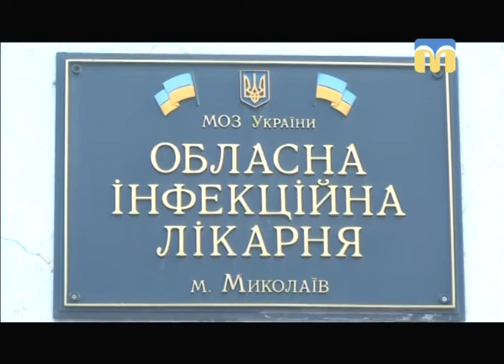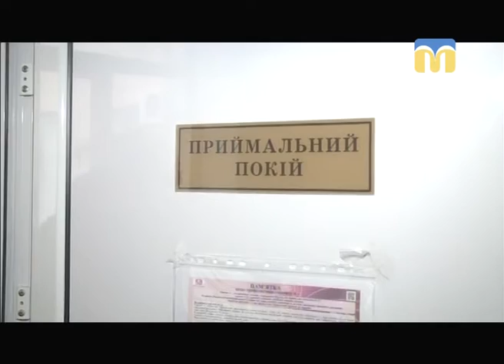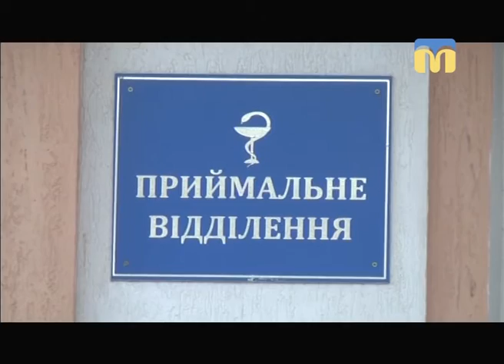Телевізійні новини Миколаївщини - 08:30 — (15.02.2018)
Інформаційна картина дня (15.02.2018) поглядом кореспондентів телеканалу “Миколаїв” (випуск новин — 08:30):
- сальмонельоз у "De Gusto" ;
- картина  художника-мариніста у колекції музею імені В. Верещагіна.